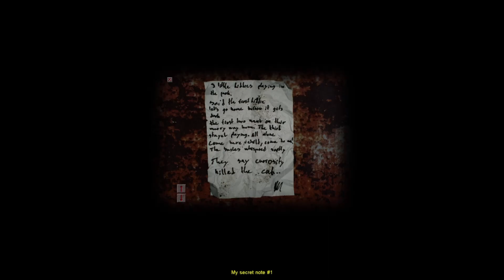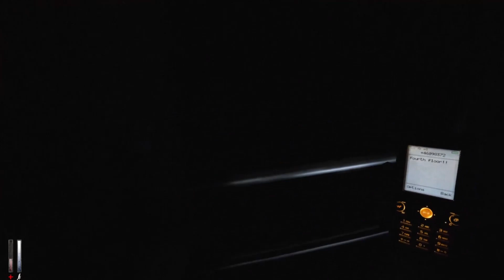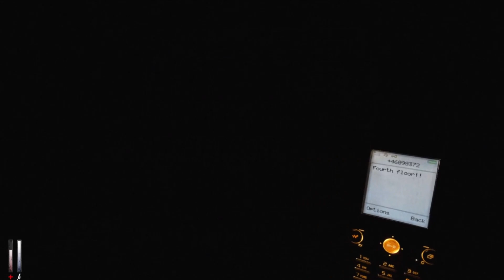Cry of Fear with Yahweasel — Part 4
Join me and Yahweasel in what must truly be the most terrifying horror game in existence. Honest. I'm not being sarcastic or anything.

...but seriously, if you know of a GOOD co-operative horror game that's actually scary, please let me know.